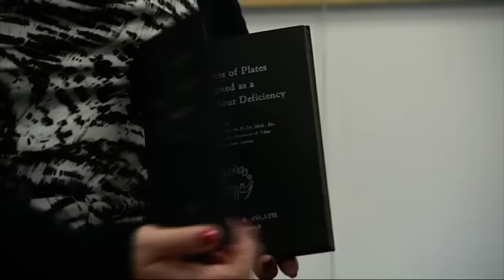Table Games Dealer Careers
To be a great table game dealer, you need to be at least 20, sharp at maths, have perfect eye sight and good English. At SKYCITY some 700 table games staff are employed and this week on Just the Job, Rene skips the usual four week training to get a taste of what this job is like. She meets Ed, the table games training manager, and after some fast-track training, she's out on the casino floor behind the black jack table. Good Job Hunting!